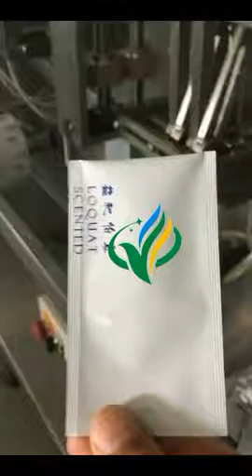Horizontal packaging machine form fill seal packer for powder auger filler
2. Introduction
Applications:
It can be used to pack powder product such as milk powder,flour, cosmetic powder,etc ,
Function:
The machine can make three side or four side sealing bag, Reclosable zipper and easy tear notch are optional. (customized)
Characteristics:
1) PLC control, English and man-machine interface, operating easy and simple maintain .
2)  Bagging, sealing and filling is relatively independent of the system
3) could fill powder, granule or liquid product by change filling device,two or even more products are nice with one machine.
4) Digital temperature controller for vertical and horizontal sealing, intuitive and accurate.
5) sanitary package for your product and perfect package appearance.
6) Easy and fast adjustment of change over, smooth performance and low noise Sensible safety device and no pollution during production to get Friendly working environment
Technical Specifications:
Model YQ-180D
Measuring range 0-100ml
measuring method Auger filler
bag size length 70-180mm  width60-90mm
Capacity(max) 80-120 bags/min
Control style PLC+ English touch screen
Power 5KW
Power supply AC 380/220V 50Hz
Air pressure  0.6Mpa
Weight N.W.:1600Kg
Dimensions(mm) 4700(L)×970(W)×1535(H)
Bag shape  Three or four side sealing

Standard Configuration:
 Carbon steel spray frame (materials touching parts use SS316)
 A film reel auto-alignment shaft
 Two sets of horizontal sealing unit
 Two sets of vertical sealing unit
 Initiative film shaft
 An independent bag former
 A 3-side and 4-side sealing device
 An tearing notch cutter
 An automatic material-level control system
 A PLC tracking control system
 A LCD touch-control operation system
 An 10-digit press printer
 A product outlet system
 An operation manual in English
 vacuum bag opening device :  vacuum device
 Photoelectric control system :Autonics
 Frequency Control System :  Deltar Frequency Control System